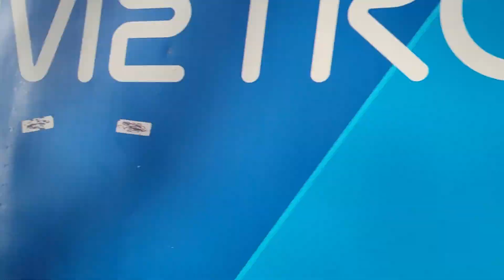Action Packed Trainspotting at Kensington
Action Packed Trainspotting at Kensington ft Sprinter 7005 324M Siemens Nexas set, X'trapolis Not In Service Up Flemington Racecourse.
Filmed 15/8/2024